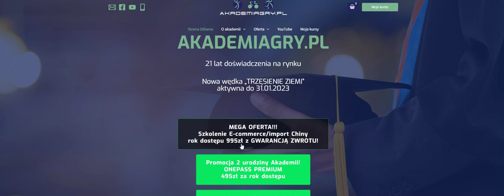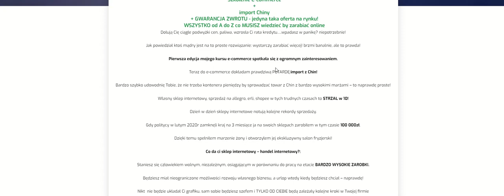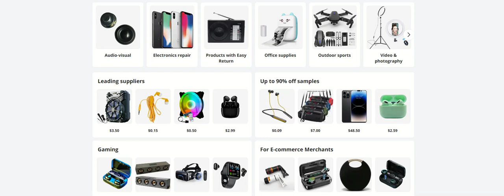Wyzwanie 1mln!!! Plany w E-commerce/Import Chiny na 2023r.....